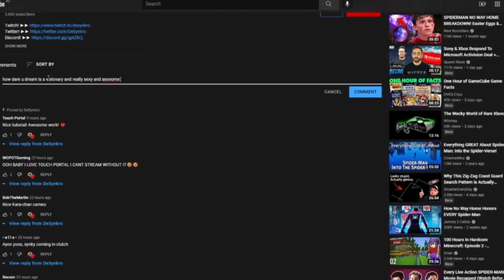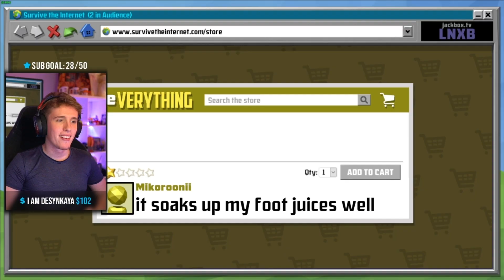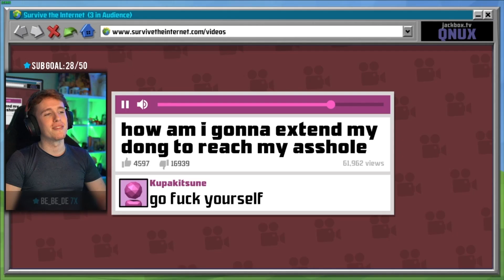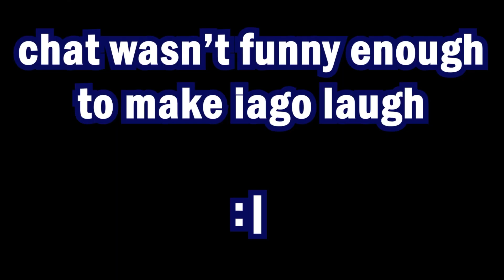If I laugh, my stream ends - Jackbox You laugh, You Lose Experiment!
Live on Twitch: Monday, Wednesday & Friday at 4pm AWST

who was kind enough to edit this for me.

This is an experiment hence why it's so short, plus, unfortunately, we didn't have a lot of key highlights and significantly good moments.

Huge thanks to my editor who was kind enough to try editing this for me despite the content not being the funniest.

It's worth a shot to see if we can make something good out of this and if you guys want to see more in the future.

►Timestamps◄
00:00 - In this Episode
00:14 - Intro
00:41 - Let the Funnies begin
03:08 - Outro

►Partnerships!◄
We are proudly partnered with Advanced.gg! The world's first and only clinically proven gaming supplement to help improve yourself while gaming! They are fully transparent with the ingredients they use in their products.